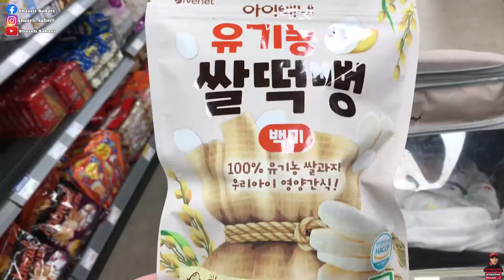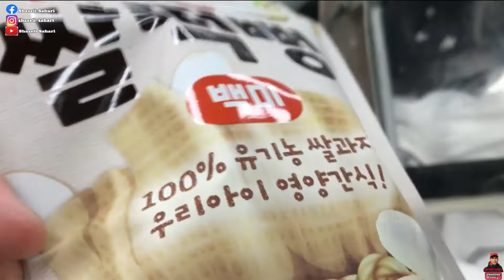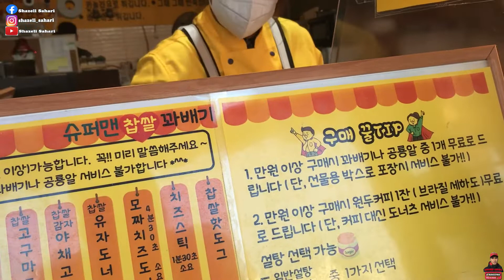PREPARATION FOR WINTER/SOUTH KOREA/2022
BASED ON OUR EXPERIENCE,I WANT TO SHARE IT WHAT SHOULD PREPARED. FIRSTLY, OF COURSE WEAR CLOTHES THAT ARE APPROPRIATE FOR THE WINTER AND FEEL COMFORTABLE.MOREOVER,USE A HOT PACK FOR MORE COMFORT AND CAN LAST LONGER WHEN OUTDOORS.HOPELY YOU ALL ENJOY AND GET BENEFIT AFTER WATCHING THIS SHARING. THANK YOU VERY MUCH